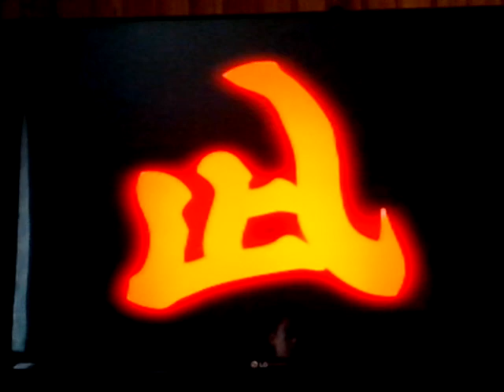dragon ball le tour du monde avec jerem